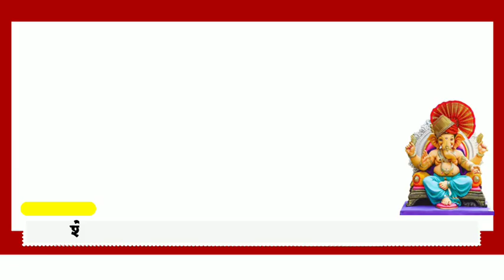शेतकरी सूखी होवू दे! धर्मनिरपेक्ष महाविकास आघाडीचे सरकार येवू दे!- आ.कुणाल पाटील